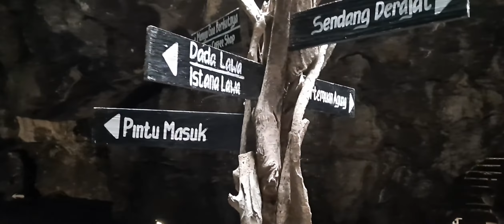menjelajahi dalamnya goa lawa